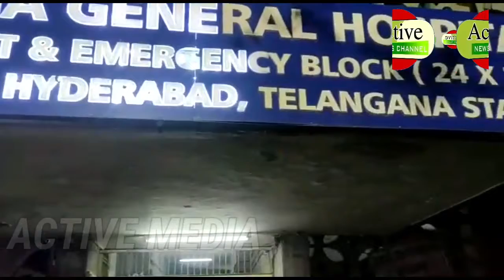HYDERABAD/ACTIVE NEWS CHANNEL/REPORT PER HAMLA/@🔥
ANY INFORMATION AND HELP PLEASE CONTACT ACTIVE NEWS CHAIRMAN MOHD IMTIYAZ ALI 🙏